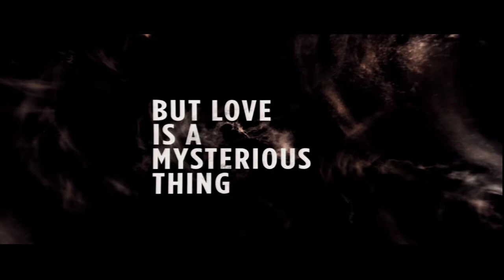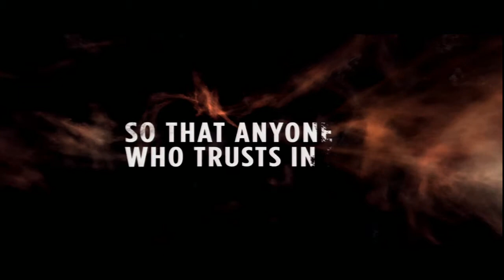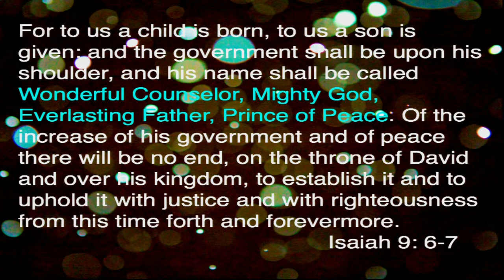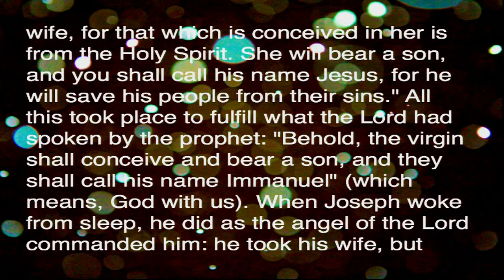I Am Still With You by Pastor Brian Carlucci Cornerstone Boulder